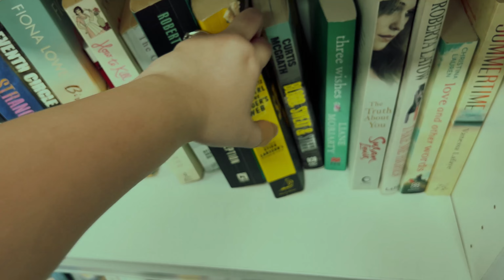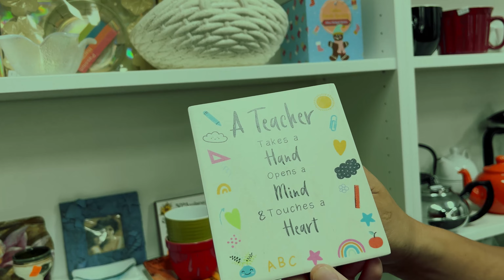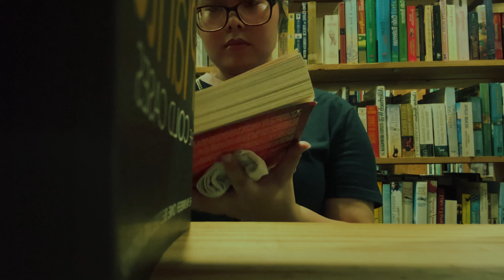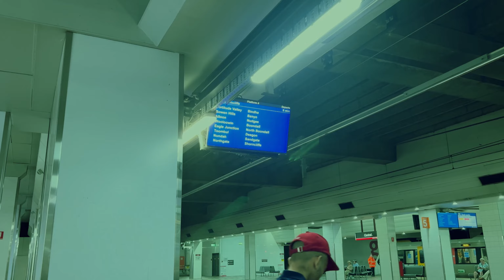what's in brisbane: archives fine books and inala market | vlog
Hey peeps! Here's a new episode for my new series! This upload covers when I dropped by Archives Fine Books and celebrated my partner's friend's birthday, four days after our arrival. This is a short vlog and I think a bit uneventful, but I hope you still enjoyed this content.

Until then, stay curious and have a good week!

sending warm hugs,
rain 💗

Hi! I’m a frontend developer/designer day/night on weekdays and a couch potato on weekends. If you happen to have read this and like my content, it would be lovely if you subscribe to my channel and hit the bell button next to it to get notifications of my new uploads! Thank you so much for dropping by!

Wanna say hi? ☺️